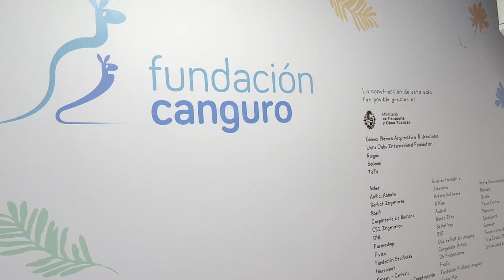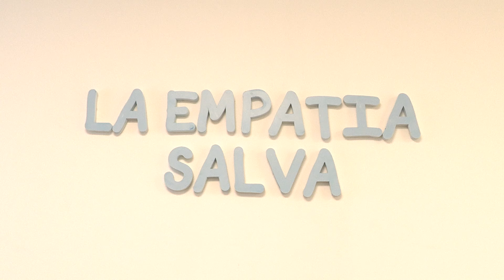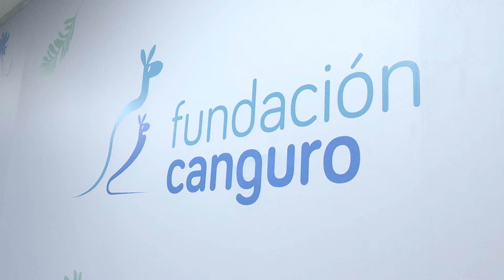LACALLE Y FALERO INAUGURARON OBRAS EN FUNDACION CANGURO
El Presidente, Luis Lacalle Pou junto al Ministro, José Luis Falero y al Presidente de Asse, Marcelo Sosa inauguró las obras de ampliación en la Fundación Canguro. Estuvo presente el Subsecretario, Juan José Olaizola, el Dir. Nac. de Arquitectura, Santiago Borsari y demás autoridades y miembros de la institución. Asimismo, el Ministro Falero firmó un convenio para ampliar el local de la Asociación Casa Ronald McDonald, que también se encuentra en el predio del Hospital Pereira Rossell, aportando el Mtop la suma de $2:000.000 en efectivo.